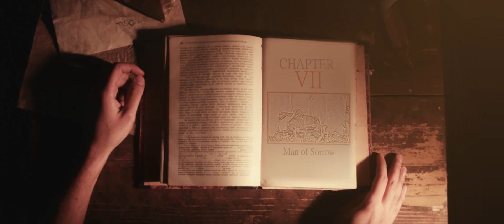Sage - "Man of Sorrow" Official Music Video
- Sage - "Man of Sorrow" - Like this video? Come see thousands more at the Net's largest, uncensored, completely d.i.y. music video site, KrankTV.com! We've got News, Games, Contests and the stuff that we can't show on YouTube!

Sage - "Man of Sorrow" Official Music Video - A BlankTV Feature!

Artist city, country: Zagreb, Croatia

Artist Biography: We present to you a new Croatian metal band with an interesting musical theme and a promising musical career.
A recently-formed band called Sage came to exist only a year ago. In this short time period the band has begun a successful collaboration with Casey Grillo - the drummer and producer from the band Kamelot, who is producing Sage's first album.Sage has already recorded seven songs for their first album which will be mixed in Morrisound recording studios, where great performers such as Iced Earth and numerous other renowned metal bands have also recorded.

The uniqueness of this newly-formed band comes from its combination of three different generations of musicians. Not only does this make Sage a new power band but it also brings in the wisdom gained through age and time, hence the name of the band.

The type of the music played is a mix of heavy, power and progressive metal, although it is hard to specifically define it due to the band’s intent on remaining fresh and unique. The theme of their songs and the album in the making is the Peasants’ Revolt, which metaphorically represents the fight between good and evil, honesty and greed. The band decided to sing in English so as to make the message come through to a wider audience, and give more people around the world the opportunity to meet colorful Croatian history through their music.

Their goal is to record 12 songs, each having a music video, through which they will present the whole story of the Peasants’ Revolt in a way that has never been done before.

About The Video: The album is conceptual , and it is about the Peasants Revolt that happened in 1573. This video is about a family that lived a peaceful life and about a character that seeks retribution and justice.

Song Lyrics: Man of Sorrow
I will tell you the story about my life before
There was no glory, only the life of the poor
My father was a soldier before he met my mom
He taught me how to use a spear, and to fight whitout fear

I was working on the field, when suddenly i saw the smoke
I ran like hell to get back home,all i saw was a fiery cloak
I found my parents bodies on the floor, I wish that i could've helped
O lord instead of saving them,i'll be digging two graves instead

Every day i'm losing a peace of my broken heart
Every night ghosts from my past torture my mind
Day by day i live like i don't want to live tomorrow
Because i am just a man full of sorrow

Now you're asking me to take part in your cause
With promise of a past forgotten,and peace as it was before
And that i'll find my revenge,against those who did us wrong
I cant believe it came to this,but it's the path that i must take

We will fight as brothers, with our heads held up high
Even if death comes knocking, we will fight side by side
Let the king hear our war cries, the sound of his demise
Oh lord peace we will find,there will be no compromise